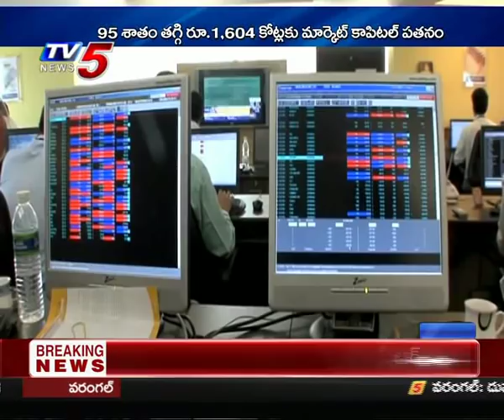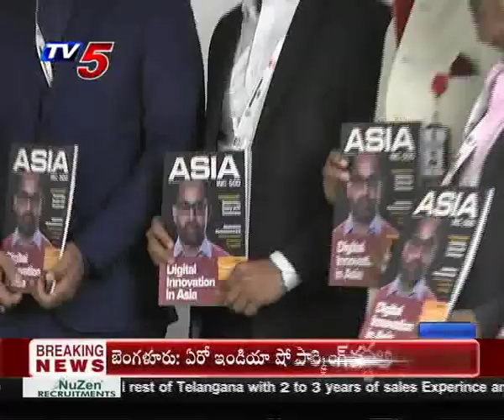23rd February 2019 TV5 News Business Weekend